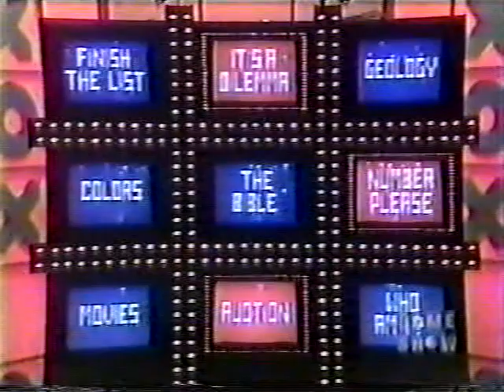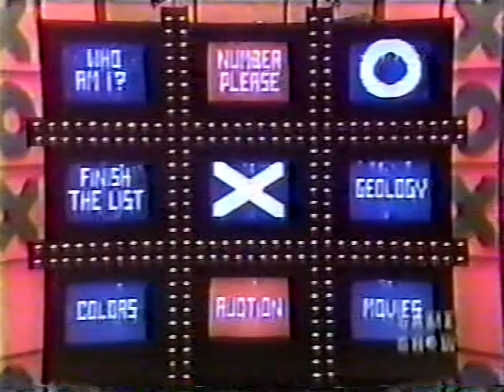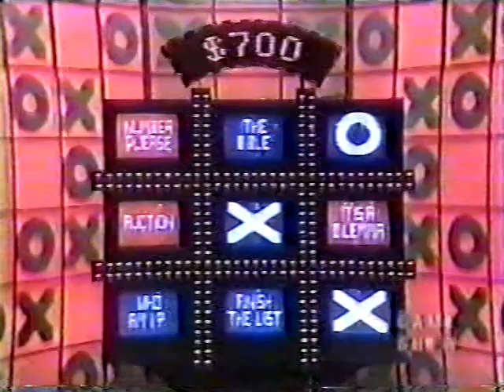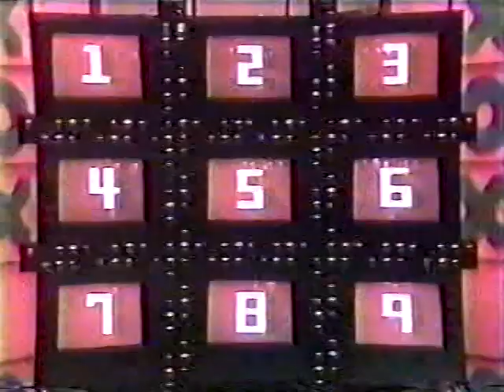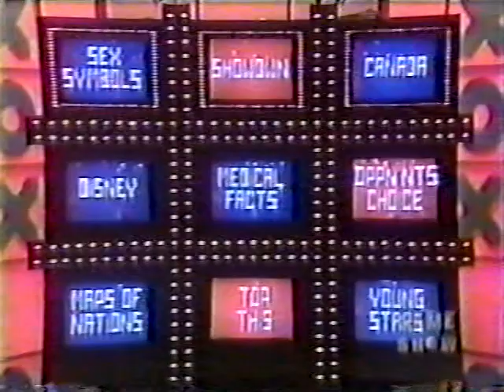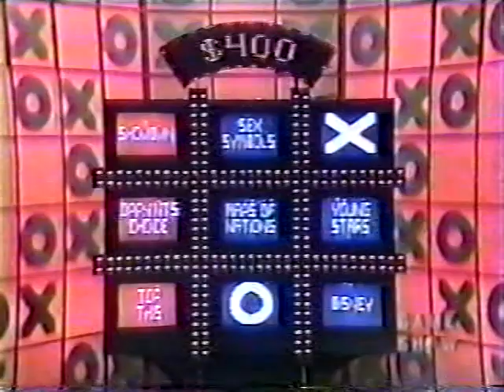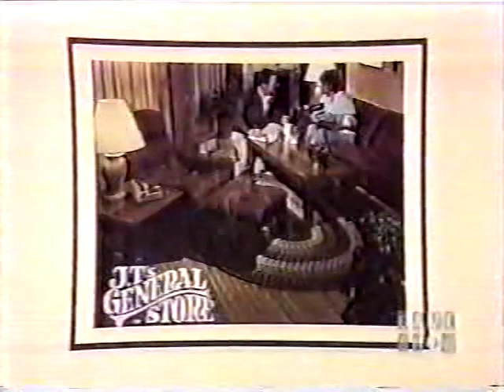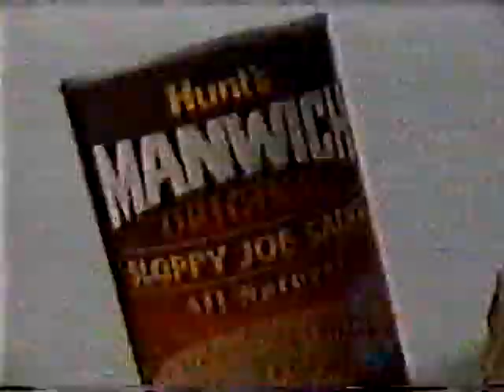Tic Tac Dough Ted vs Madelyn